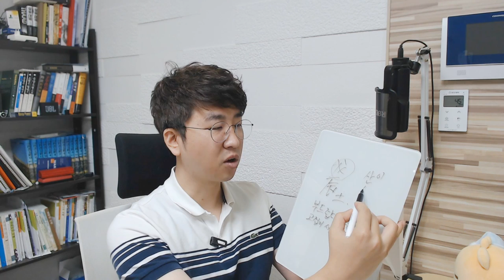5분 일주론 - 무술(戊戌)일주